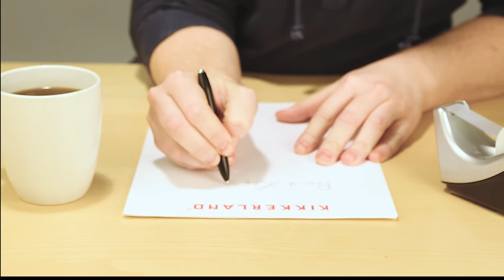Pen & Light Propeller - 4433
Relax & reduce stress with this multi-functional pen, featuring LED light and spinning mechanism.